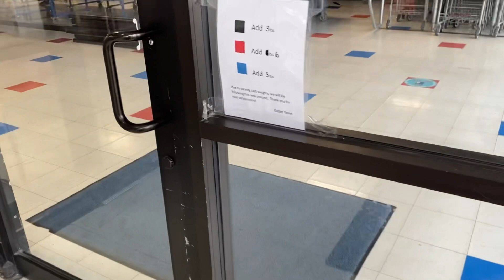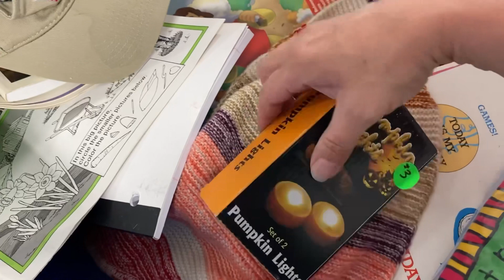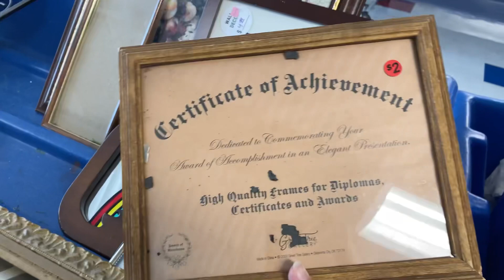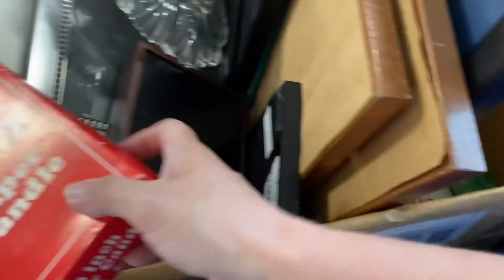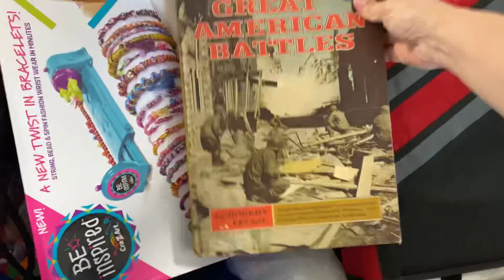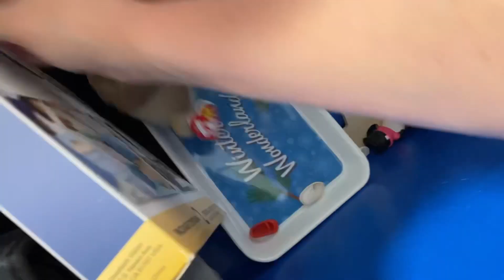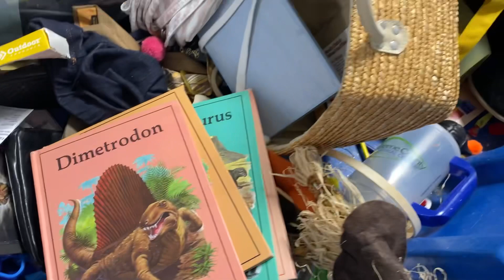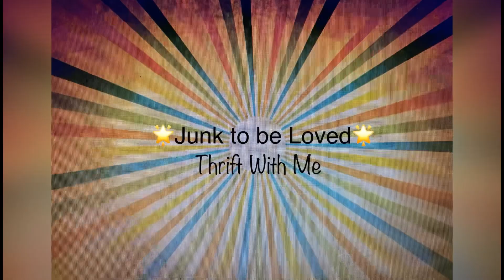Back at the Bins … Thrifting in the Goodwill Bins for Resell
If youd like a Junk to be Loved Hoodie or T-Shirt, here is a link to my cousins shop: